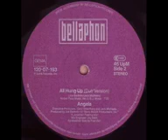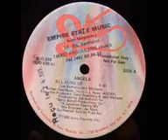X2Download app ANGELA Cappelli ALL HUNG UP 1985 144p